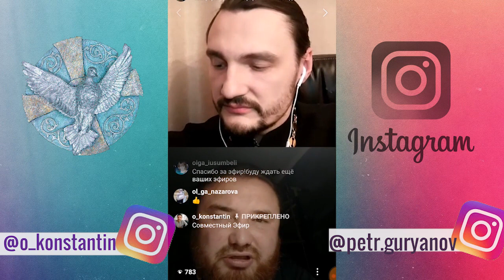Совместный эфир. Священник Константин Мальцев и священник Петр Гурьянов.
Совместный эфир в инстаграмме.

Крещенские традиции. Батюшка блогер священник Константин Мальцев  и священник Петр Гурьянов,
настоятель строящегося храма в честь иконы Пресвятой Богородицы ВСЕЦАРИЦА города Димитровграда.